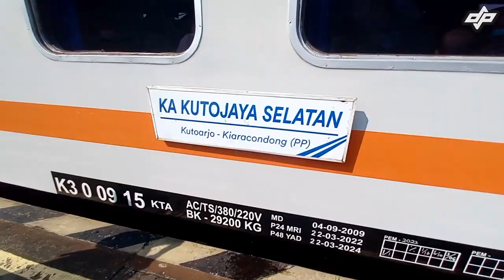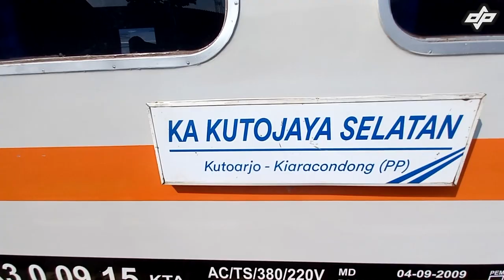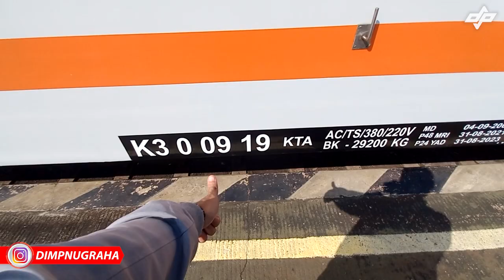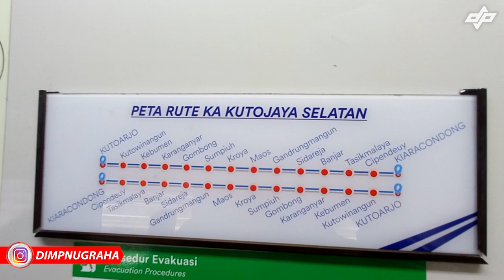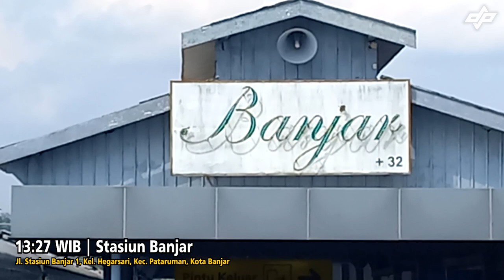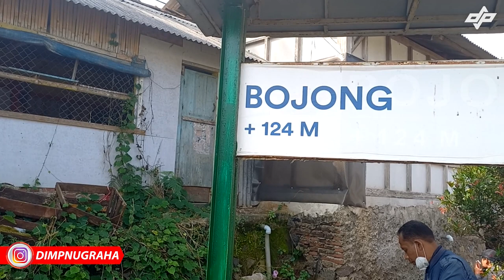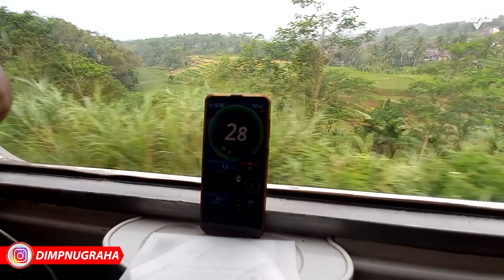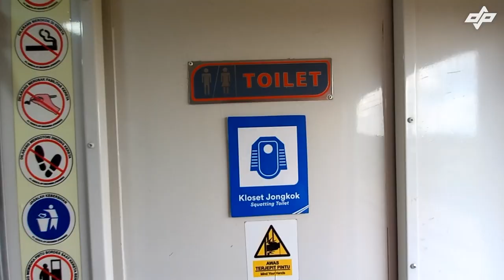SENSASI PERJALANAN SERU & MENEGANGKAN NAIK KA KUTOJAYA SELATAN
Halo, teman-teman. Apa kabar? Selamat datang di channel Dimas P Nugraha. Kali ini di D'Vlog episode 114

Kereta Api menuju Kota Kembang Bandung memang tidak ada matinya jika dinaiki. Pemandangan indah dan keseruan lainnya bisa saja kita temukan selama di perjalanan. Seperti trip saya kali ini bersama @alifismaya dan @VGardaWardana menaiki Kereta Api Kutojaya Selatan secara Full Trip dari Stasiun Kutoarjo di Kabupaten Purworejo ke Stasiun Kiaracondong di Kota Bandung.

KA Kutojaya Selatan ini memiliki relasi Kutoarjo - Kiaracondong PP, melayani kelas Full Ekonomi dengan konfigurasi seat 2-3 berhadap-hadapan dan ergonomi duduk yang cukup tegak. Maklum, karena kereta api ini termasuk salah satu kereta api yang mendapat PSO (Public Service Obligation) atau subsidi, makanya tarifnya murah banget, hanya Rp. 58.000,- sampai Rp. 62.000,- aja tergantung jarak tempuh rute yang kalian tuju. Kereta Api ini hanya memiliki 1 pemberangkatan saja, dari Kutoarjo pagi dan dari Kiaracondong malam dan setiap harinya kereta api ini mampu mengangkut sekitar 700 penumpang lebih. Nggak heran kalau kereta ini selalu ramai penumpang. Menurut saya, lebih seru naik kereta api ini dari Kutoarjo menuju Kiaracondong, karena selain bisa melihat pemandangan indah, kereta ini "Santuy banget", banyak berhentinya! Cocok banget kalau kalian pecinta perjalanan santai saat naik kereta api.

Jika bermanfaat, silahkan SHARE ke teman-teman atau yang lainnya. Nyalakan juga lonceng notifikasinya, agar selalu update dengan video-video terbaru dari saya.

Join "DPN Member" untuk bisa memakai emoji-emoji keren di setiap komentar, akses pertama & eksklusif untuk video terbaru, dan beberapa item eksklusif lainnya :

TERIMAKASIH!

Segmen Video :
00:00 Cuplikan, Intro
00:33 Opening, Stasiun Kutoarjo, Suasana Stasiun & Info Keberangkatan Kereta
05:00 Penjelasan singkat KA Kutojaya Selatan & Lokomotifnya
08:34 Berangkat Stasiun Kutoarjo, Info Persyaratan naik KA Jarak Jauh
09:28 Impresi Pertama Perjalanan KA Kutojaya Selatan
11:04 Stasiun Kutowinangun & daftar pemberhentian kereta di Kabupaten Kebumen
12:16 Stasiun Kebumen, disusul KA Argo Lawu
15:07 Stasiun Kroya, bertemu KA Fajar Utama Solo
17:49 Daftar pemberhentian kereta di wilayah Kabupaten Cilacap
18:35 Stasiun Jeruklegi, bersilang KA Argo Wilis
19:33 Suasana Perjalanan
20:07 Stasiun Banjar
21:36 Stasiun Karangpucung, bersilang KA Pasundan
23:22 Stasiun Bojong, Explore Jajanan + disusul KA Argo Wilis
27:03 Stasiun Ciamis, melintasi Jembatan Cirahong yang unik
28:25 Stasiun Tasikmalaya, kereta mulai melewati jalur menanjak
29:40 Stasiun Ciawi, hujan gerimis, kereta tertatih-tatih melewati tanjakan
32:18 Stasiun Cipeundeuy, bertemu KA Serayu, beli makanan di luar stasiun
34:47 Keindahan jalur kereta menuju Bandung
36:27 Fasilitas KA Kutojaya Selatan
38:26 Kesimpulan Perjalanan
40:07 Tiba di Stasiun Kiaracondong, Closing